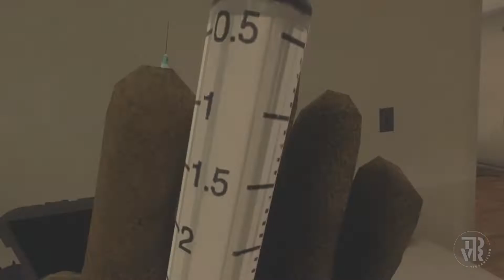Onward #331 - Greatest rescue ever x2 first mach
To join and participate, here is the discord!
Si queres participar, acá te dejo el discord
Con Assetto Corsa Chile!

Síganlo!